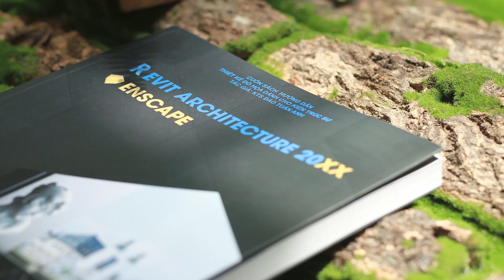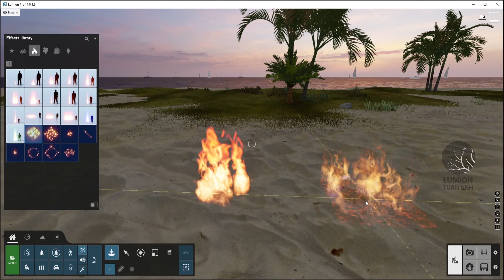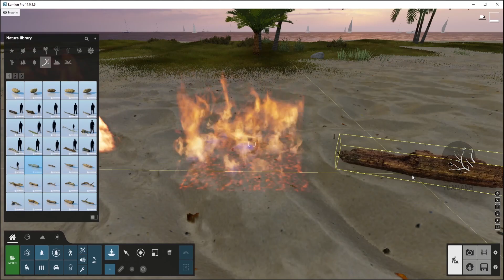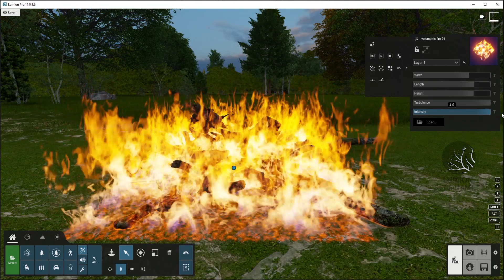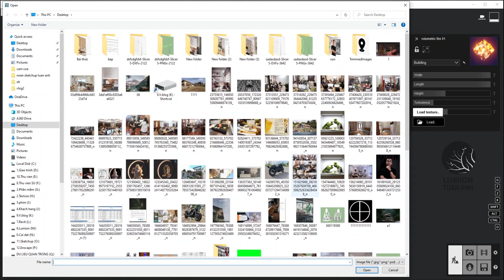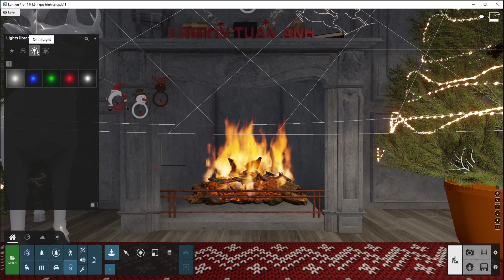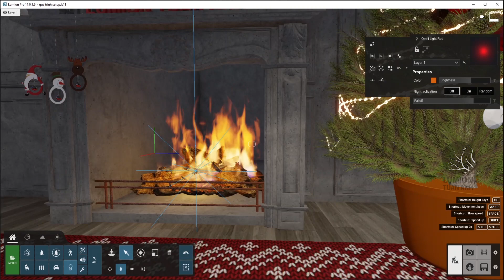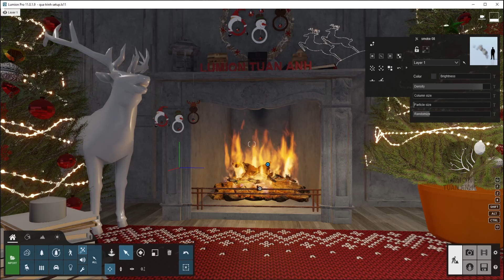LUMION P4- [The fire effect in Lumion11 with LumionTuanAnh] - Tạo lửa trong phần mềm Lumion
1. Tìm hiểu tổng quát về lửa 2D và 3D
2. Thông số chi tiết của lửa 3D
3. Xây dựng phần củi
4. Xây dựng phần lửa
5. Xây dựng phần ánh sáng
6. Xây dựng phần khói
 Lumion là một phần mềm làm phim và ảnh chuyên nghiệp dành cho kiến trúc sư, bạn sẽ dễ dàng tạo nên những sản phẩm chân thực với các thao tác đơn giản. Phần mềm có thế mạnh rất lớn trong lĩnh vực quy hoạch, cảnh quan, không gian lớn bởi hệ thống thư viên cây cối đồ sộ, hệ thống giao thông chi tiết va hàng ngàn các chủ đề liên quan.